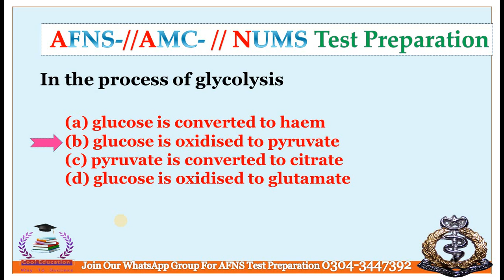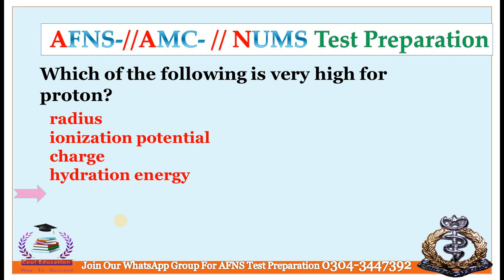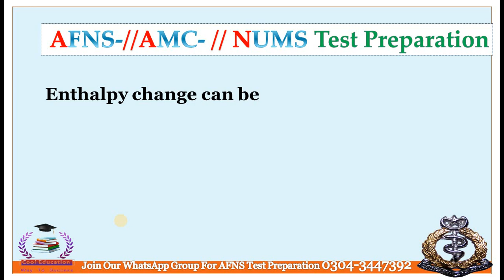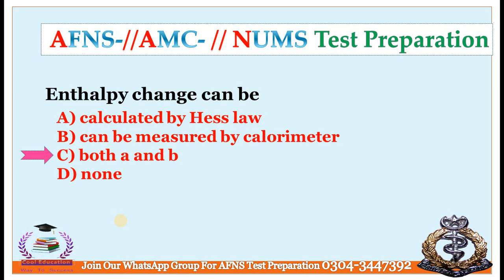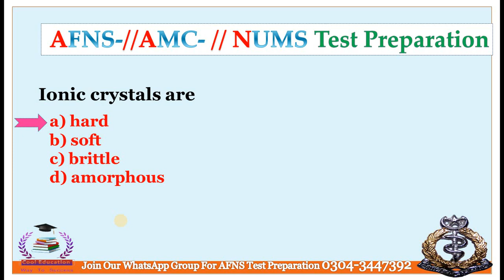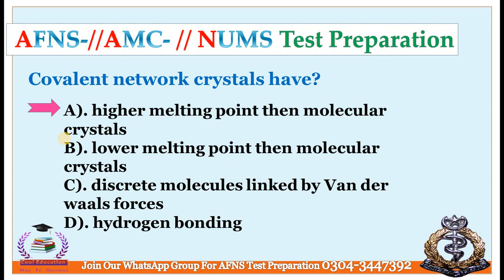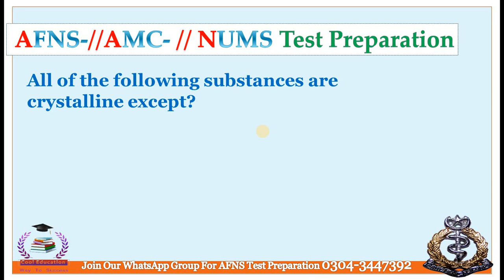AFNS Initial Test Preparation Chemistry |Top 50 Most Repeated Questions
in this video we will share AFNS  Initial Test Preparation Chemistry |Top 50 Most Repeated Questions | AFNS Test

Aslam O Alaikum...!
Dear Candidates...